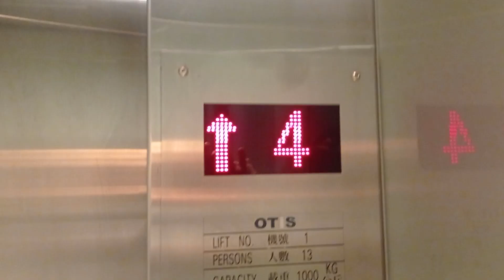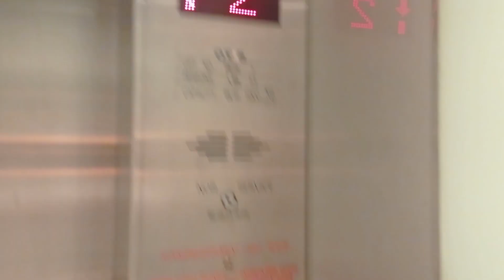黃大仙黃大仙中心(南館)停車場OTIS升降機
左邊升降機停6層：（G,1-4,P）
右邊升降機停5層：（G,1-4）